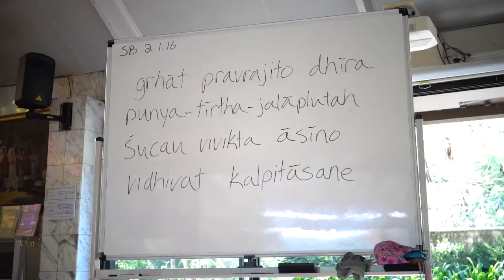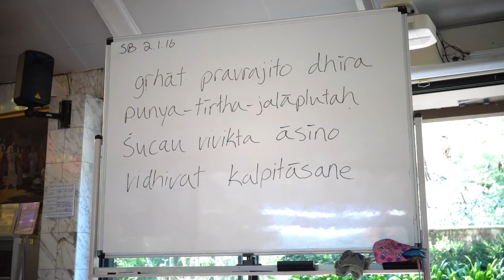Srimad Bhagavatam 2.1.16 - Ramai Swami - 22 Dec 2020.